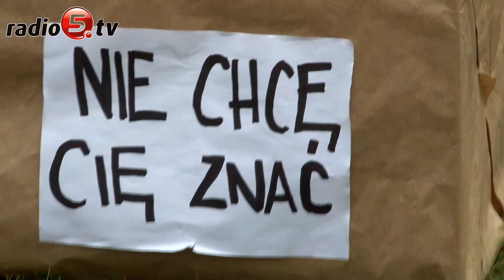Tylko pozytywne dźwięki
„Zażywam tylko dźwięków”- to główne hasło jakie przyświeca Festiwalowi Juchy Sound System. To już 8. edycja wydarzenia, które odbywa się w Starych Juchach. Festiwal to przede wszystkim koncerty zespołów reggae, ale również duży nacisk kładzie się na profilaktykę uzależnień wśród młodzieży. -Tu wykazali się specjaliści, mówi Michał Łebski,  z Fundacji Human Lex Instytut. Jak dodaje, zaproszono również 120 podopiecznych streetworkerów działających m.in. na terenie Ełku, Olecka i Giżycka na letni obóz. Do Starych Juch przyciąga przede wszystkim pozytywna muzyka. W tym roku na scenie plenerowej wystąpił m.in. Bob One & Bas Tajpan, Ras Luta czy Ras Bass. Od kilku lat obecny na festiwalu jest ełcki zespół Freakin Rudeboys. Łukasz „Herbik” Herbszt, przyznaje reporterowi Radia 5, że można bawić się przy dobrej muzyce wcale nie zażywając żadnych wspomagaczy. Tego samego zdania są uczestnicy Juchy Sound System, którzy pomimo fatalnej pogody zjawili się na festiwalu.Organizatorem wydarzenia jest Fundacja Human Lex Instytut. Patronat medialny nad festiwalem sprawowało Radio 5.